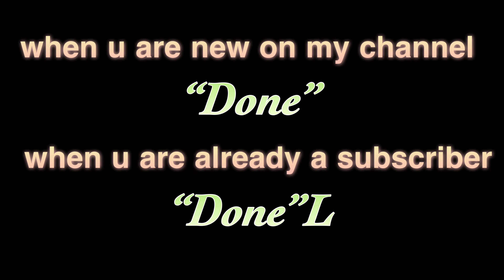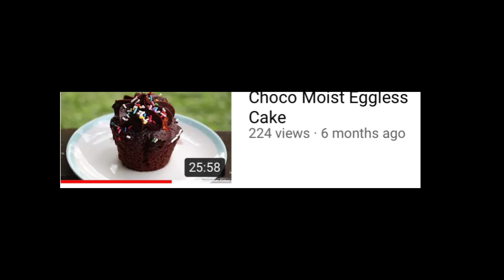10 Things to do when you are bored | things to do in holiday |Surina Chopra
heyy guys
this video is all about what you can do when you are bored .

if u like this video make sure to hit the liKe button and subscribe to my channe and ALSO YOU WILL GET A SHOUT OUT VIA DOING THIS BUT MAKE SURE TO DO THIS AND ALSO COMMENT .

 will meet you in my next video